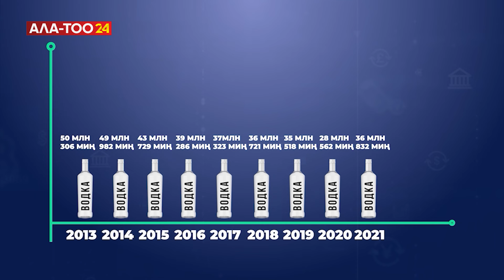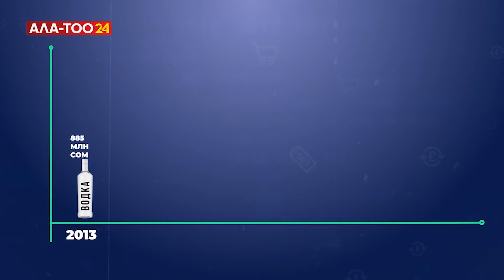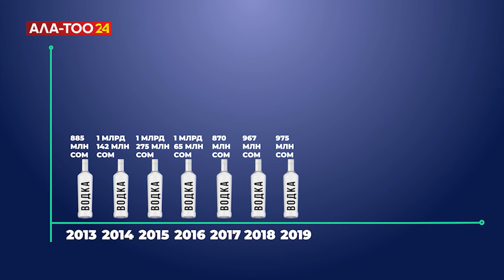Алкоголдук продукция: Көмүскөдө калган миллиондор